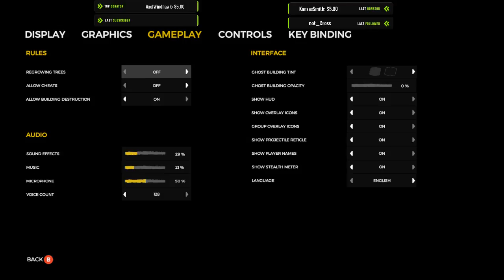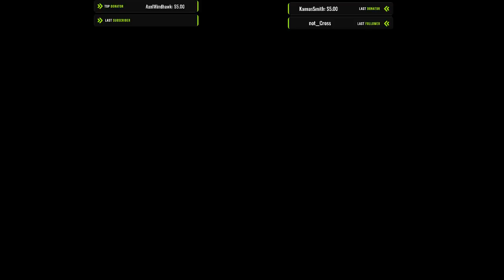Let's Stream The Forest (Part 1)